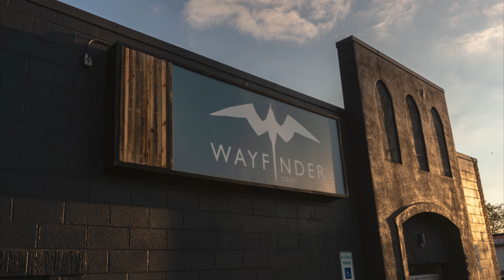The Importance Of Finding A Community